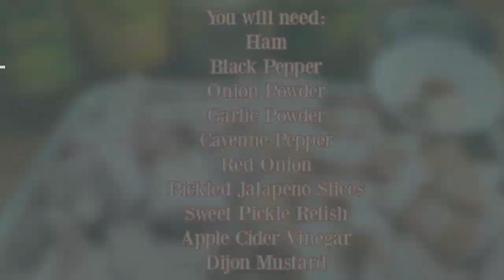Easy Deviled Ham Recipe - a no mayo ham salad sandwich spread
Hey y'all! Julia Jordan here, ready to share a down-home, lip-smackin' recipe that's sure to become a family favorite. Today, we're fixin' to whip up a delightful Deviled Ham Sandwich Spread. Perfect for picnics, potlucks, or just a good ol' snack, this spread is packed with savory goodness, a kick of spice, and a touch of Southern charm. Below are the ingredients and a link to the full printable recipe with all of the details to prepare this wonderful homemade deviled ham spread.
 You will need: ham, black pepper, onion powder, garlic powder, cayenne pepper, red onion, pickled jalapeno slices, sweet pickle relish, apple cider vinegar, and dijon mustard.

📬 Mail:
Julia's Simply Southern
Attn: Julia
Pickens, S.C. 29671